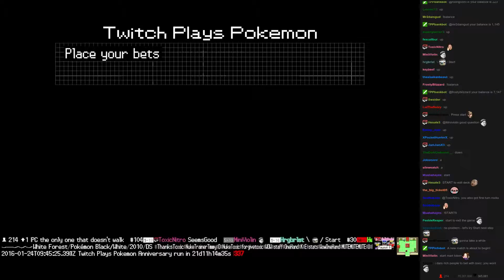Twitch Plays Pokémon Battle Revolution - Match #36070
Match #36070 [Blue: Exeggutor, Smoochum, Tangrowth] vs [Red: Delcatty, Kricketune, Dusknoir]